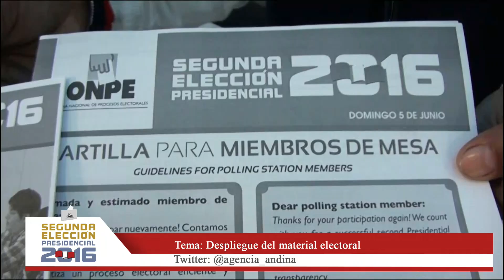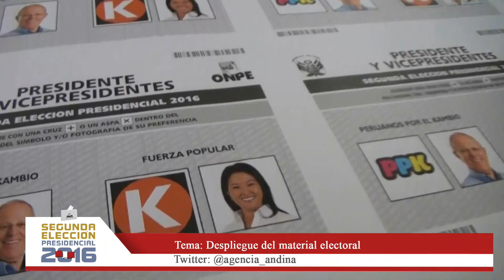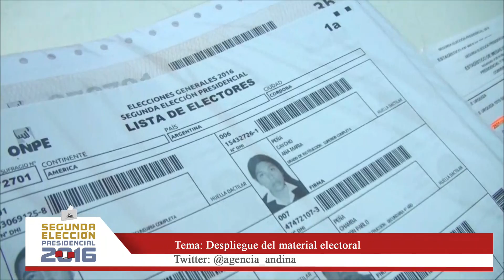Despliegue del material electoral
La ONPE inicia el domingo 22 de mayo  el despliegue  del material electoral  para la Segunda Elección Presidencial. La entrega se realizará a las 47 Oficinas Descentralizadas de la ONPE al  interior del país, y en una segunda etapa serán distribuidos a los locales de votación.